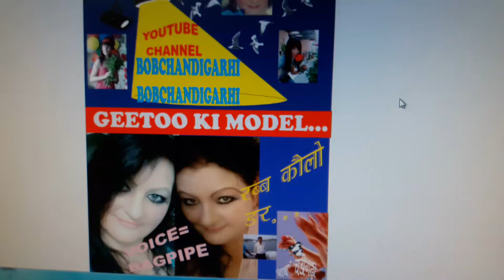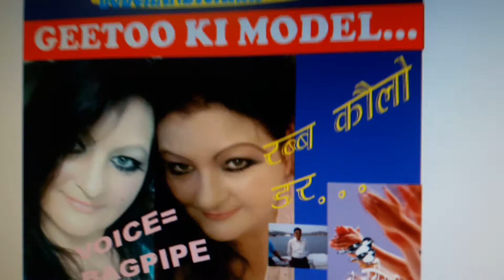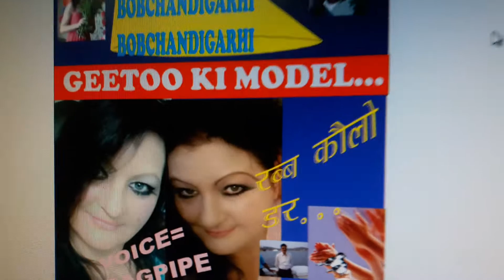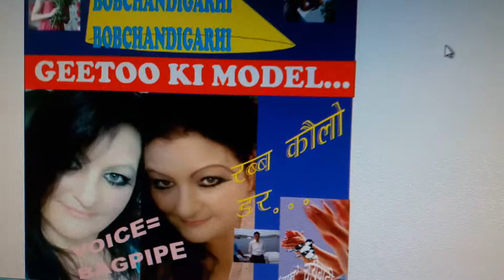COMPOSER...=AAJ CHANDIGARHI...SONG..=RABB KOLO DAAR...LYRIC..=BOB CHANDIGARHI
VEDIO..=295
VOICE..=BAGPIPE
COMPOSER...=AAJ CHANDIGARHI
LYRIC...=BOB CHANDIGARHI
SONG..=RABB KOLO DAAR..
BOB CHANDIGARHI 8TH OCT 2017